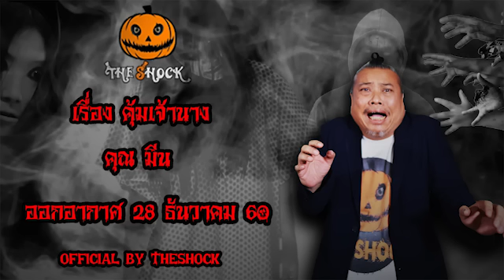The Shock เดอะช็อค เรื่อง คุ้มเจ้านาง ออกอากาศ 28 ธันวาคม 60 the Shock เดอะช๊อค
12 เรื่องเล่าสยองขวัญ ใน Stand Up Shock Story 24-10-58